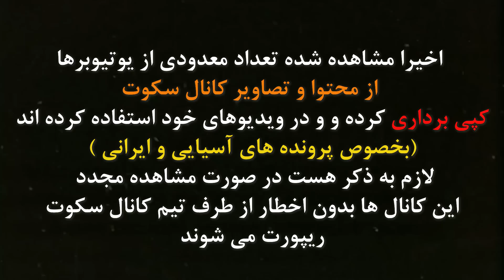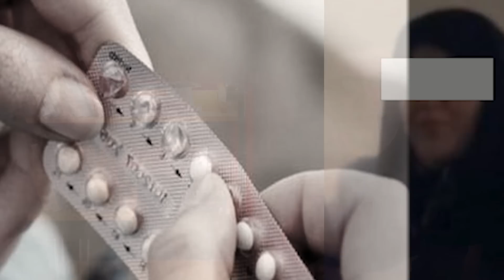پرونده جنایی ایرانی - پیدا شدن جسد یک زن توی گونی توی جوی آب در تهران